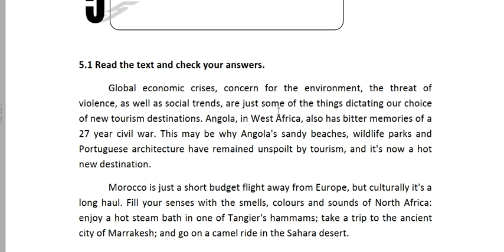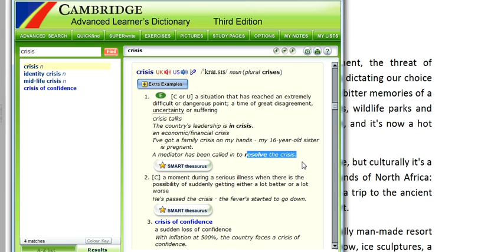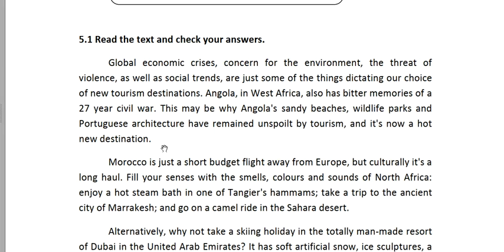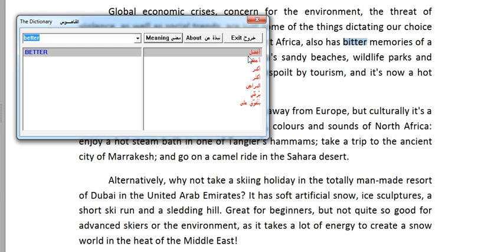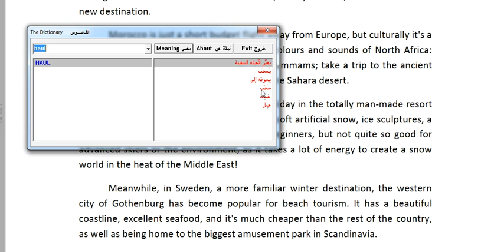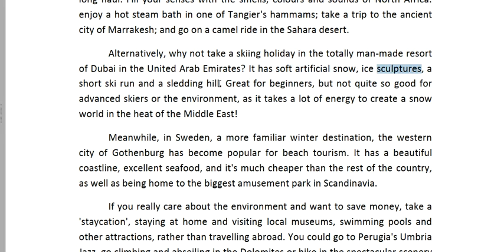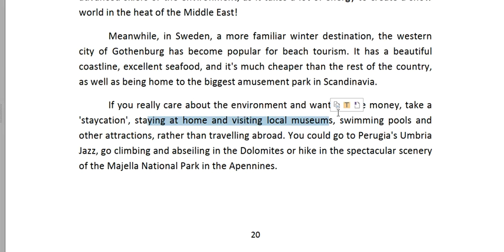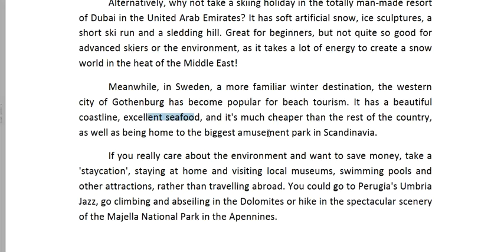English 4 Lecture 6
English for Hotels and Tourism